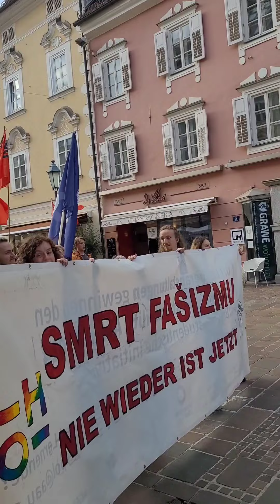Die "Demo gegen Rechts" zieht gerade durch Klagenfurt.